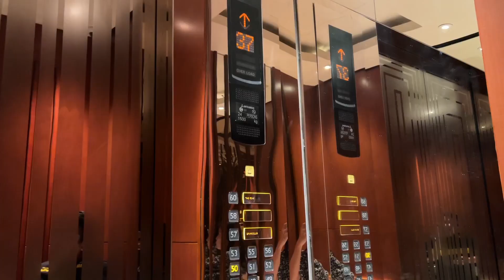TAGUIG | Staycation at Grand Hyatt + Dining in the Highest Roofdeck Restaurant in Manila 🏙️ 🍽️